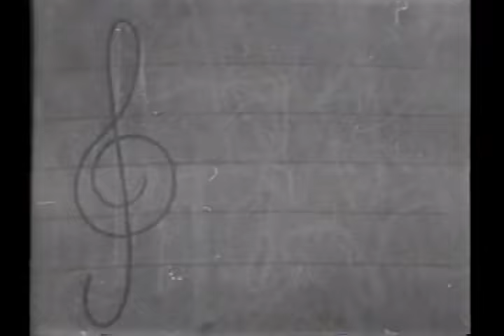58 10 05 Phil Harris